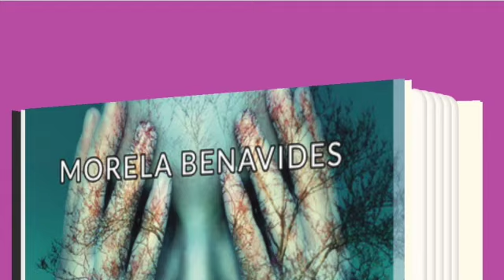Claroscuro 2011-2019. Antología poética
Presentación de mi Antología poética que próximamente estará disponible en todas las librerías del mundo